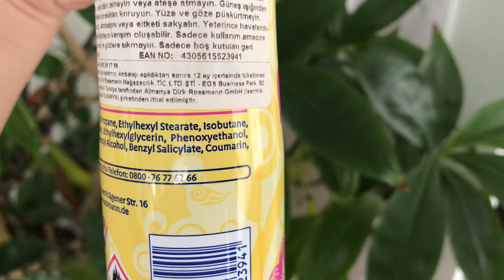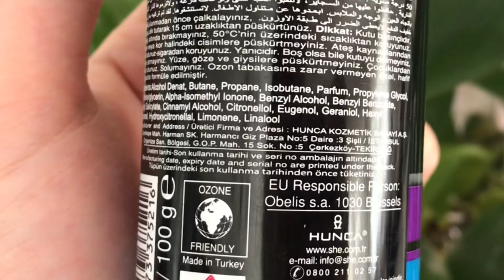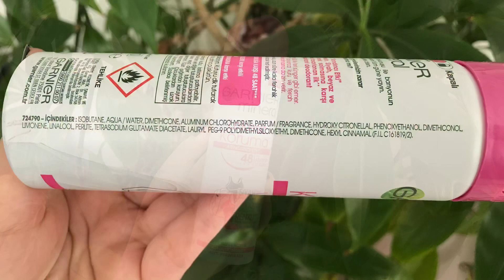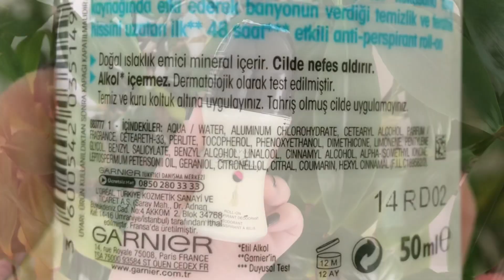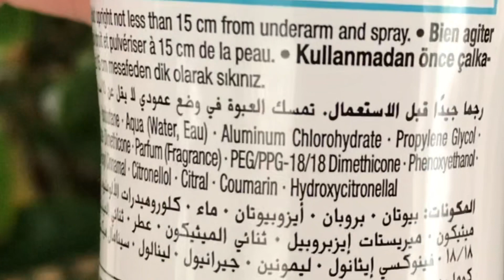HANGİ DEODORANTLARDA ALÜMİNYUM VAR 💁🏻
Merhabalar kanalıma hoşgeldiniz bu gün size evimde bulunan deodoranlarımdan hangisinde alüminyum var hangisinde yok ondan bahsettim . Elimde bir çok marka var İsana , Sebamed, She, Caldion , Jagler , Garnier , Avon , 8*4 , Fa gibi bunları inceledim sizin için . İyi seyirler .